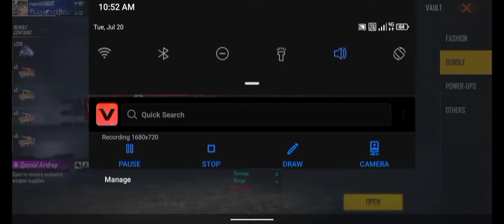crazybunnyparmanent op airdrop rs29 this airdrop are in crazy bunny 🐰 mp40 I got crazy bunny 🐰 mp40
Free Fire Sent Me My Favourite Crazy Bunny🐰 Mp40 Gun Skin | Emotional Moment 🥺 - Garena free fire

Two side Gamers Is A Youtube Channel where you can Find Gaming Videos in Hindi / English  We Hope You Enjoy Our Video If You Do Make Sure To Subscribe To Our Channel. We Are Playing Garena FreeFire game on micromax in note 1

1.Garena Free Fire Indonesia Live
2.Garena Free Fire Brazil Live
3.Garena Free Fire Brasil Live
4.Garena Free Fire India Live
5.Garena Free Fire Singapore Live
6.Garena Free Fire Thailand Live
7.Garena Free Fire Nepal Live
8.Garena Free Fire Bangladesh Live

Your Queries ;-
1. Garena free fire
2. Free fire game
3. Free fire diamond
4. Free fire top up
5. Free DJ Alok
6. Free fire garena max
7. free fire alok
8. free fire gameplay
9. free fire site
10. free fire new
11. free fire dj alok free
12. top up free fire
13. free fire free fire
14. dj alok free fire
15. free fire app
16. free fire diamond top up
17. garena free fire game
18. pubg free fire
19. free fire website
20. new free fire
21. free fire game apps
22. free fire on
23. garena free fire online play
24. garena free fire online
25. garena free fire website
26. free fire game free fire game free fire game
27. free fire collection versus
28. free fire richest players
29. freefire funny tiktok
30. freefire best collection
31. freefire collection versus youtubers
32. freefire youtubers

Indias Richest Player
freefire india best player
Dj Alok
@AWM King
@Richest Player
@Fastest Player

2017
BROWSE GAME